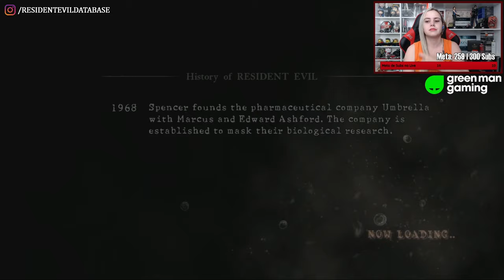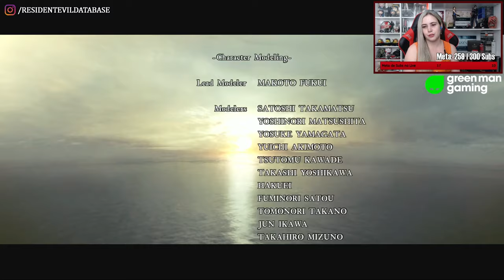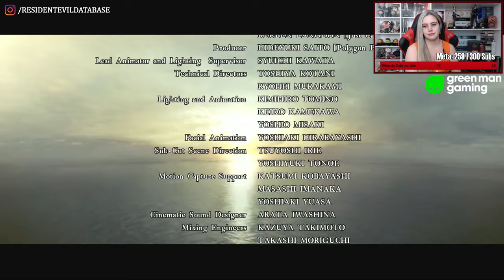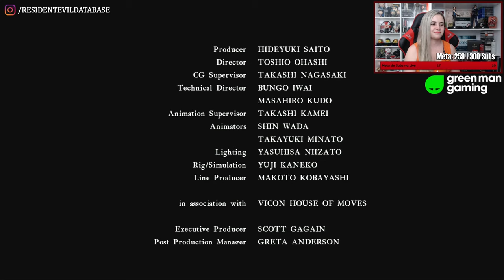RESIDENT EVIL 5 (Gameplay pt.3) | Maratona Especial: do Zero ao REVillage 🏃‍♂️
Estamos maratonando todos os jogos da série principal/numerada de Resident Evil como aquecimento para Resident Evil Village e em celebração dos 25 anos da franquia. Nosso objetivo é RElembrar a história e entender os principais pontos dela para chegar ao Village com a memória afiada! Este gameplay é a terceira parte de Resident Evil 5, da versão Playstation 4.

Nesta semana especial dos 25 anos de Resident Evil, estamos contando com a parceria com a Green Man Gaming! Eles estão com o MELHOR PREÇO do mercado na pré-venda do Resident Evil Village (REVillage)! Acesse

Além da promo do Village, tem um monte de jogos de terror também com descontos insanos durante esta semana, inclusive jogos por 1 REAL! 😱 Duvida? Vai lá conferir! Acesse

💌 FALE CONOSCO!